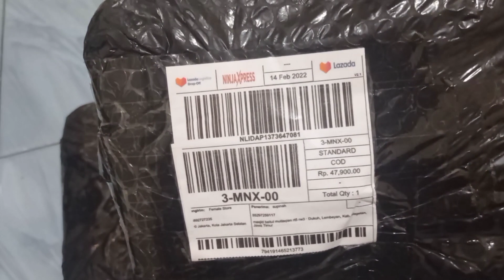Unboxing paketan tas dan sandal dari lazada